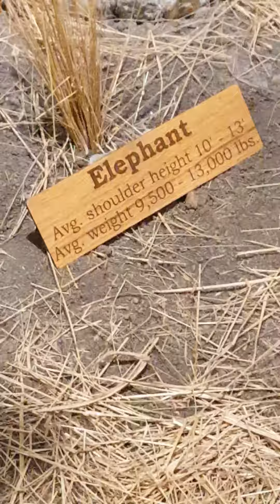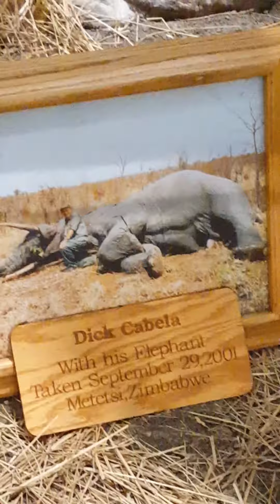Andy 14 Un zoologico de.animales.muertos disecado